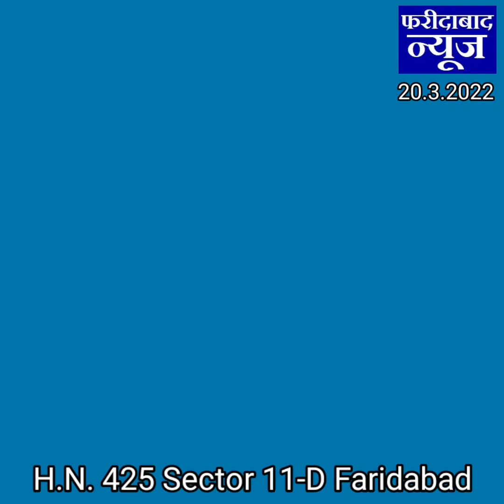Faridabad Sector 11 News: रात में सब सो रहे थे अचानक अदानी गैस की PNG पाइप लाइन फट गई और आग लग गई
रात में सब सो रहे थे अचानक अदानी गैस की PNG पाइप लाइन फट गई और आग लग गई..
देखिए फरीदाबाद सेक्टर 11 का वीडियो..